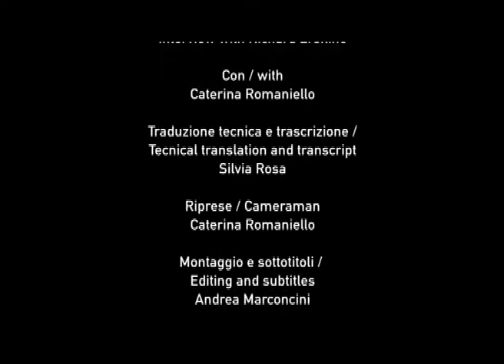Intervista a Richard Erskine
Intervista a cura di Caterina Romaniello (docente PerFormat), realizzata in occasione del X Convegno Nazionale di Analisi Transazionale PerFormat 14 e 15 Ottobre 2017.